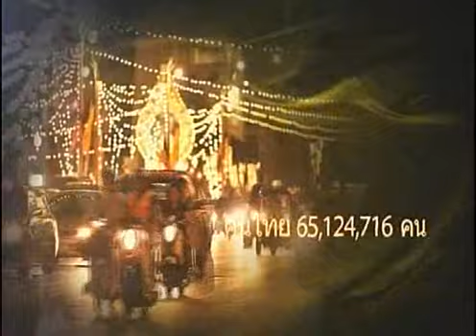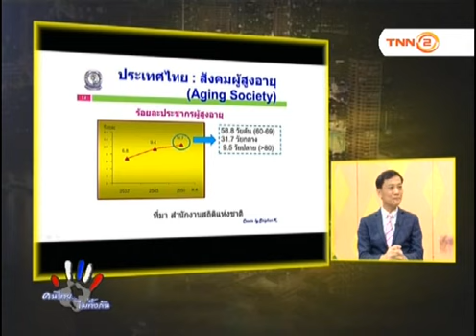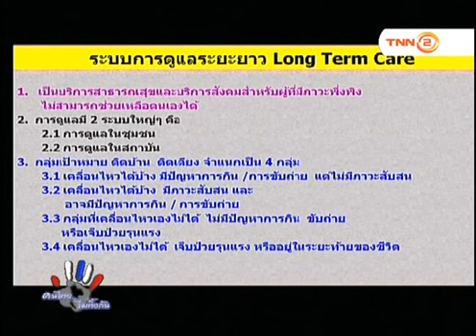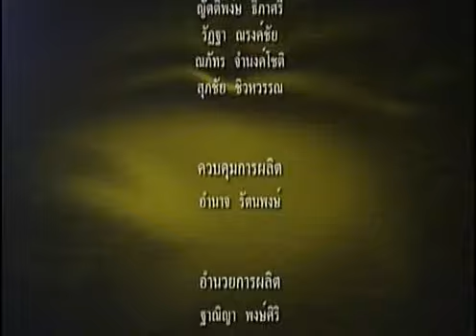คนไทยไม่ทิ้งกัน:ประเทศไทยกับสังคมผู้สูงอายุ: 06/10/61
รายการคนไทย...ไม่ทิ้งกัน
-ตอน ประเทศไทยกับสังคมผู้สูงอายุ
- O/A 06/10/61
-แขกรับเชิญ : นพ. สมจิตต์  ชี้เจริญ (กรรมการบริหาร บริษัท โรงพยาบาล ธนบุรี - ชุมพร จำกัด (มหาชน)

ติดตามรายการคนไทย...ไม่ทิ้งกัน ทางสถานีโทรทัศน์ TNN 2 (True Visions 784)